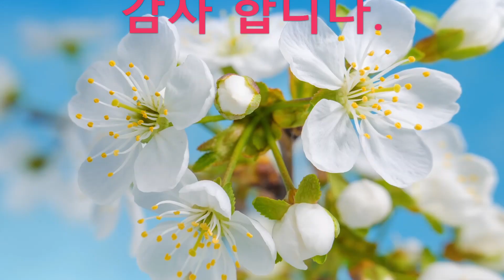지혜의 한마디 11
같은 물건을 오래도록 바라보면 눈이 호려져결국에는
아무것도 보이지 않게 된다.